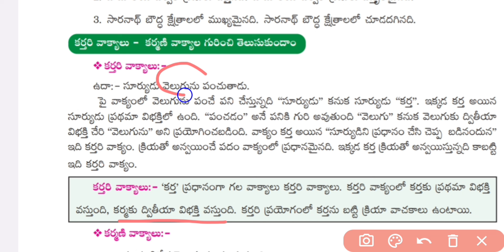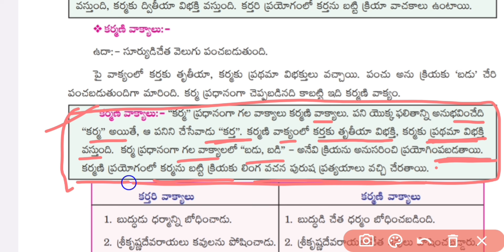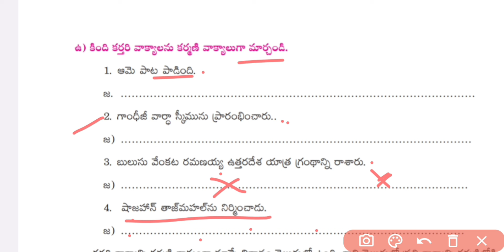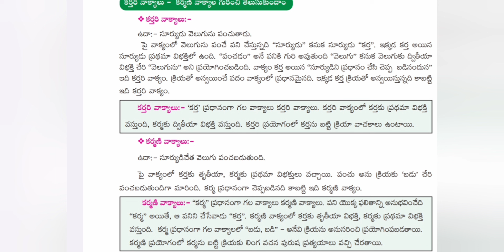TET|DSC |Telugu grammar కర్తరి వాక్యం, కర్మణి వాక్యం AP DSC|Telugu grammar for AP TET#telugugrammar